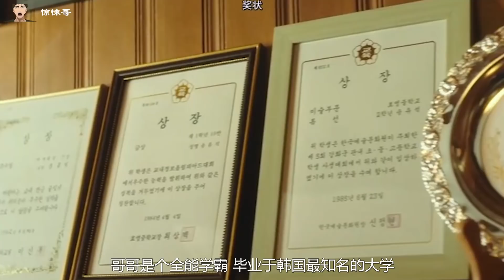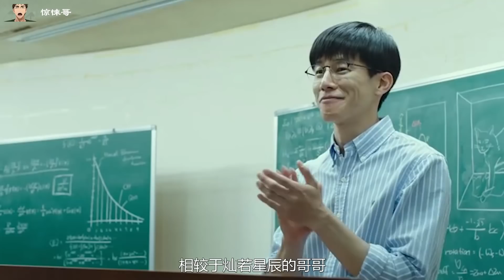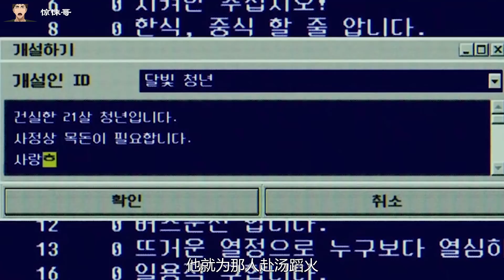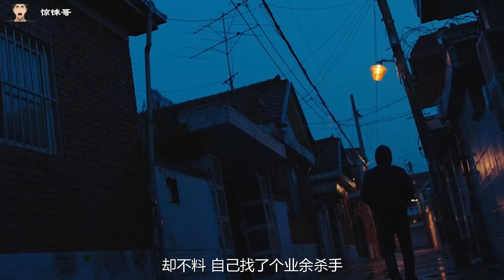哥哥每天晚上，都用鉛筆試探弟弟是否睡著，背後真相卻撲朔迷離，反轉反轉再反轉！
记忆之夜